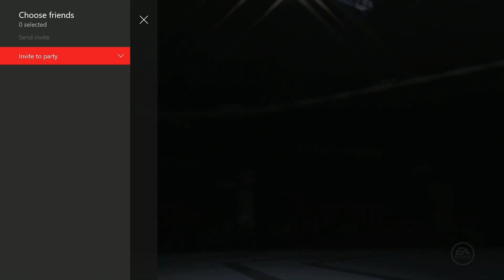EA Sports UFC 2 Ep 26 160317 225731